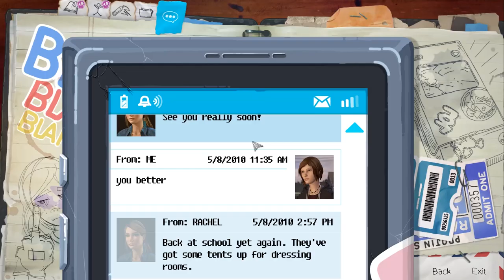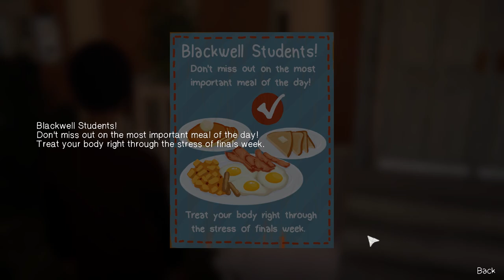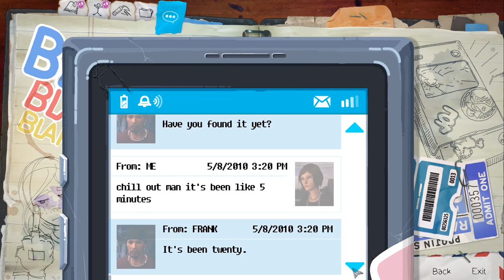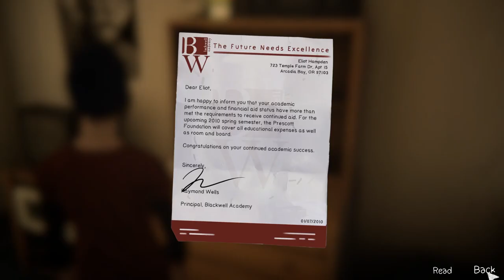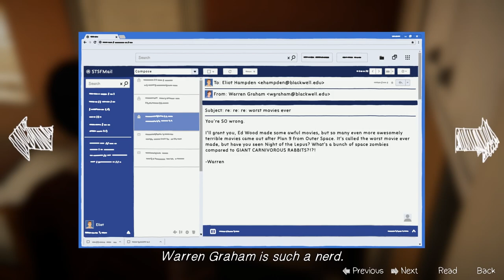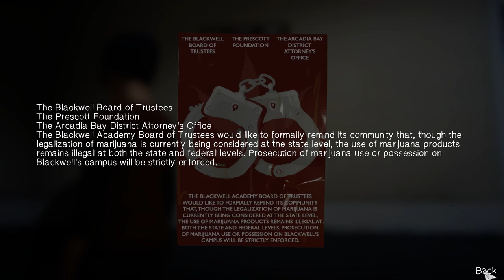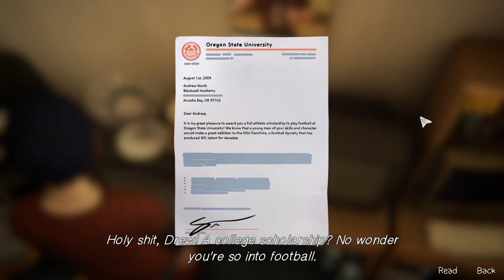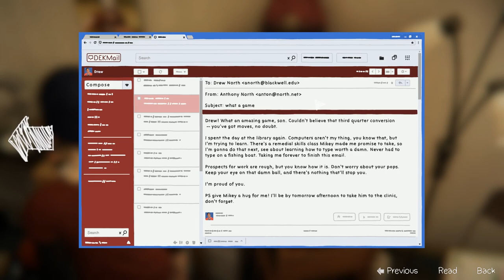Let's Play Life is Strange: Before the Storm [Episode 2] Part 4 - Infiltration [PC Blind Gameplay]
Let's play Life is Strange: Before the Storm! In part 4 of this blind let's play of LIS: Before the Storm Episode 2: Brave New World, Chloe infiltrates into the Boys' Dorm to find Drew's money.
Life is Strange: Before the Storm Playlist | If you enjoyed the video, consider leaving a like and/or comment as support!

Life is Strange: Before the Storm (LIS: BTS) is the prequel to Life is Strange.

▬▬▬▬ VIDEO INFO ▬▬▬▬
• Game: Life is Strange: Before the Storm Episode 2: Brave New World

▬▬▬▬ GAME INFO ▬▬▬▬

▶ Life is Strange: Before the Storm Review Scores:

Life is Strange: Before the Storm (PS4) has a score of 78/100 on Metacritic
Life is Strange: Before the Storm Episode 2 has a score of 75/100 on OpenCritic